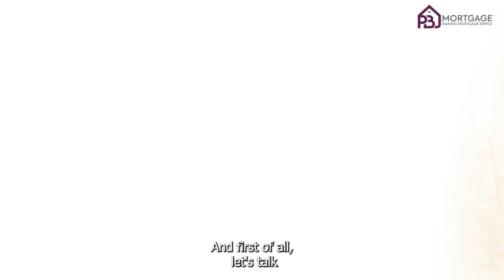Refinancing Home Loan Explained For 2023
Are you looking to tap into the equity in your home? Want to know the dos and don'ts of refinance financing in 2023? Join Jacqueline Crider of PBJ Mortgage as she shares valuable insights on navigating the world of refinancing in this captivating YouTube video.

In this video, Jacqueline Crider, a mortgage expert, discusses the different ways to refinance your home outside of the traditional mortgage process. She covers topics such as cash-out refinancing, rolling debt into your mortgage, and taking out a second mortgage. She also talks about when it makes sense to refinance, such as when you have high-interest debt or if you're planning to do major renovations on your home.

Jacqueline Crider provides expert advice on how to save money through refinancing, even if your interest rate goes up, by considering factors such as the current interest rate environment and potential tax benefits. She also discusses the do's and don'ts of the refinancing process, including what to consider when choosing between a home equity line of credit (HELOC) or a home equity loan, and how refinancing can improve the value of your property.

Whether you're a homeowner looking to tap into your home's equity or someone considering refinancing for other reasons, this video is a must-watch. Join Jacqueline Crider as she shares her expertise on the dos and don'ts of refinancing in 2023 and helps you navigate the refinancing process with confidence. Don't miss out on this valuable information – watch now!